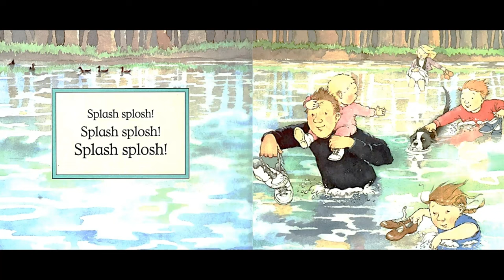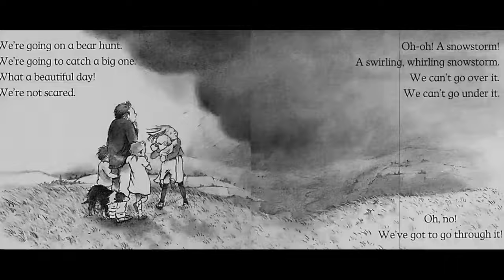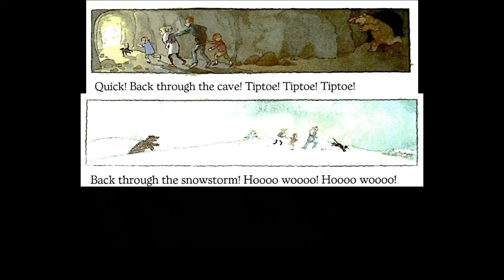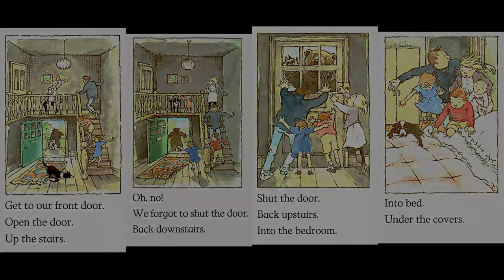🐻KIDS BOOK READ ALOUD| We're Going on a Bear Hunt, M. Rosen and H. Oxenbury| Blanket Fort Experience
Summary:

A family embarks on a journey across various types of terrain in hopes of finding a bear in a cave. After overcoming the elements they discover a bear and must hurry home before the bear eats them up.

1. "We're not scared!"
-The family declares several times that they are not scared of finding a bear. It can be said that they are brave. Are you brave? Do you know anyone who is brave or has done something brave? Talk about it.

2. Terrain/elements
-Which of the terrain/elements (grass, a river, mud, forest, snowstorm, cave) would you be brave enough to go through? Which of them are too scary?

3. Amazing adjectives
-The author uses adjectives to make the terrain/elements seem more real to the reader. Use different adjectives to describe the grass, a river, mud, a forest, a snowstorm, and a cave.

4. The chase
-The bear chases the family all the way back to their home. How do you think they felt while they were running? What was different about their body before discovering the bear and while running home (ex. racing heart)? How do you think the bear felt?

5. My cozy bed
-The family ends up hiding from the bear under the big blanket on the bed upstairs. They feel cozy and safe here. Where do you feel cozy and safe? Talk about it.

Also, check out Google because you can find lots of coloring pages and activity suggestions to complete the book experience!